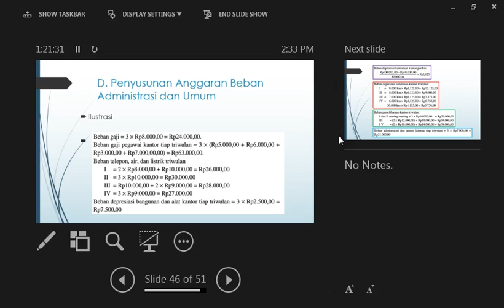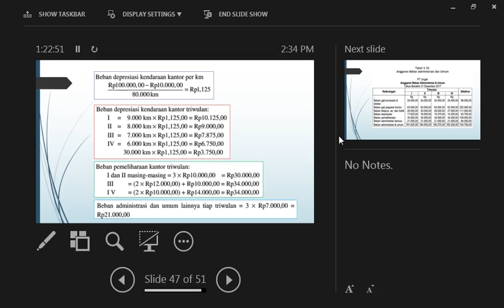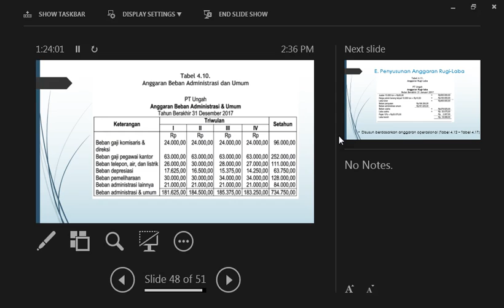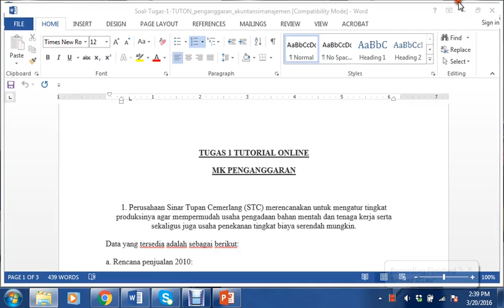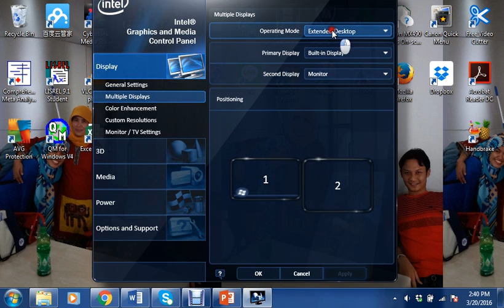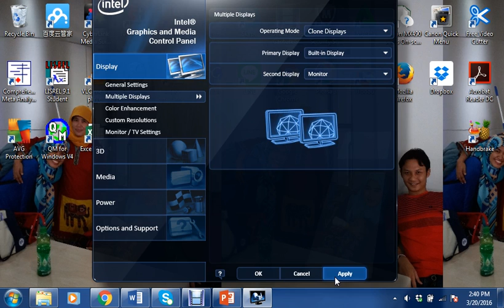2016 Penganggaran UTT TTM1 modul4 200316 9